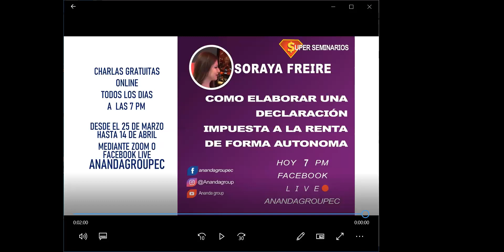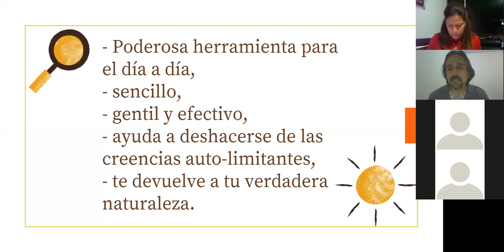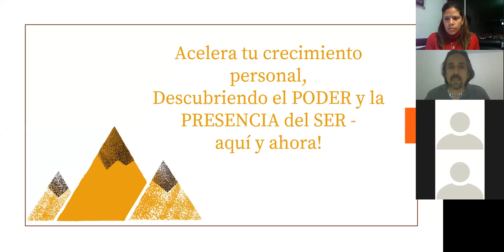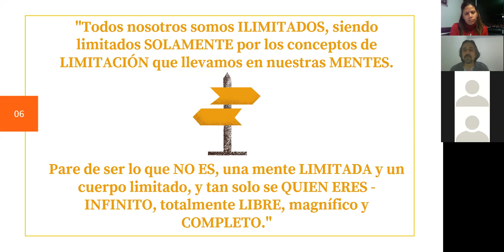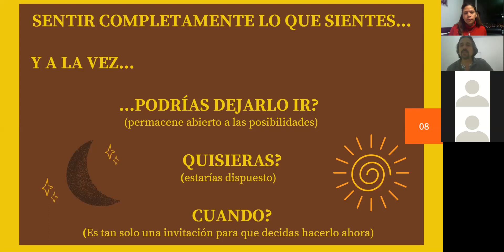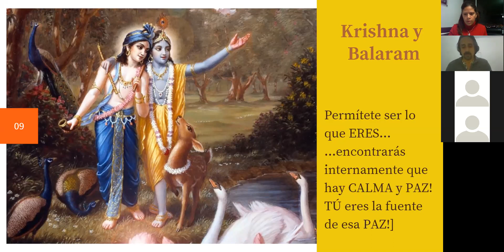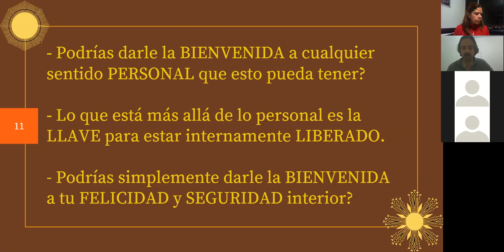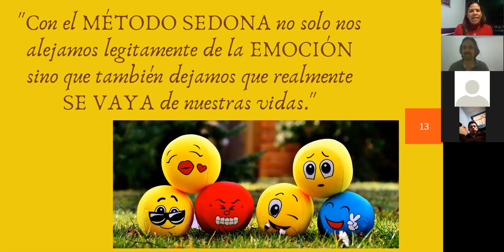Método Sedona - Aprendiendo a manejar las emociones *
SUPERSEMINARIOS ONLINE Gratuitos, Nuestra página de FACEBOOK pueden encontrar las grabaciones de las charlas. Son algunos exponentes reconocidos Nacionales e Internacionales especializados en diferentes Temas. Es un gran aporte esperamos mejorar tus días.